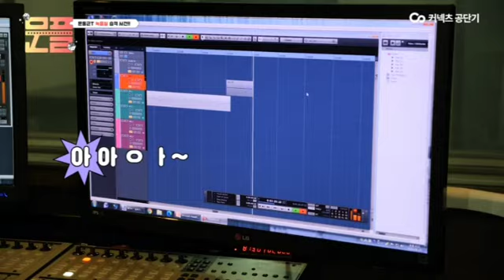[문.플] EP3 "니가 왜 거기서 나와~" 녹음실에서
[문.플]
Episode 3 "녹음실에서" 영상이 올라왔습니다.
전체 영상은 공단기 유튜브에 있어요!